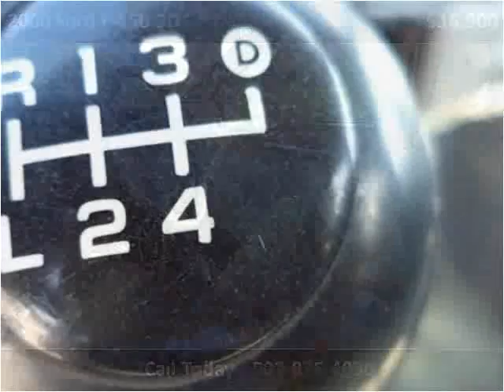2000 Ford F-450 SD Used Cars Frankfort KY